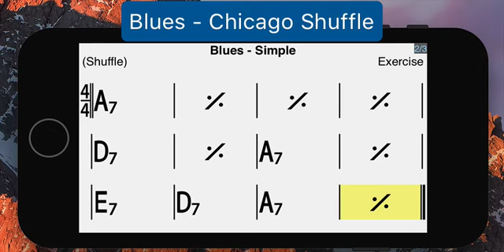iReal Pro - Blues - Chicago Shuffle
Here is an example of one of the new Blues backing track styles called Chicago Shuffle.
The new Blues styles are available as a one time In-App purchase in iReal Pro 8.